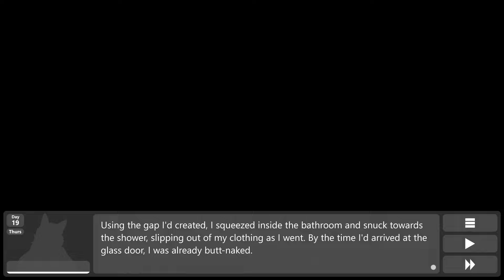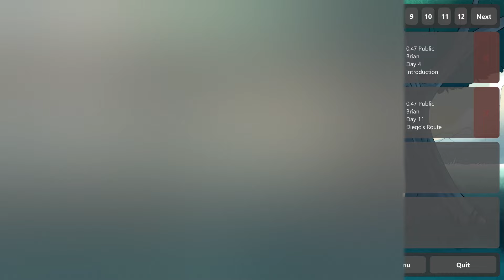A Prize for Our Hero- Sileo #37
Brian gives Diego quite the prize for his hard work, and Diego decides to meet up with Kyrex in a new episode of Sileo!